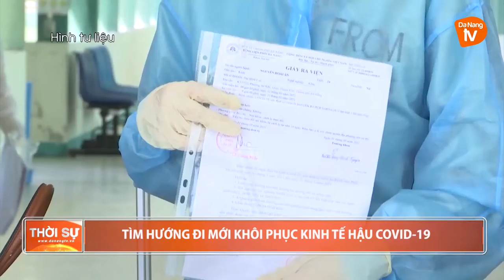TÌM HƯỚNG ĐI MỚI KHÔI PHỤC KINH TẾ HẬU COVID-19